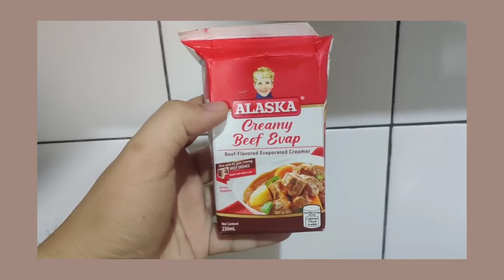LOW CARB / KETO FRIENDLY | CALDERETANG MANOK RECIPE ❤️